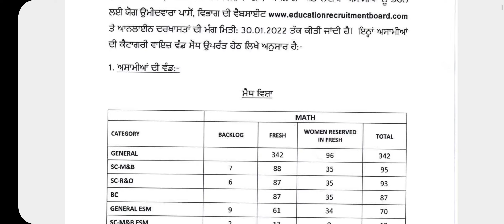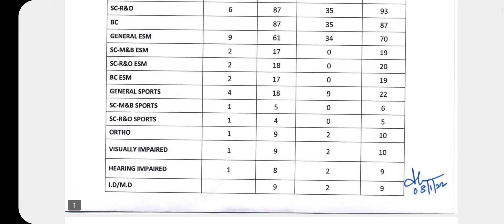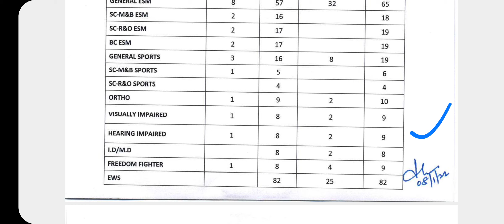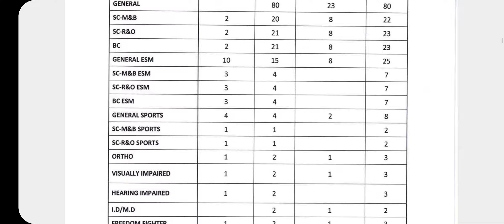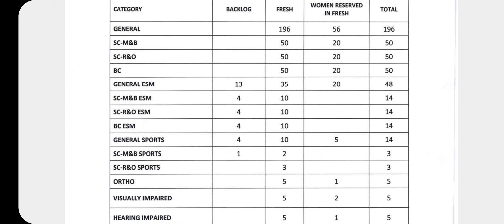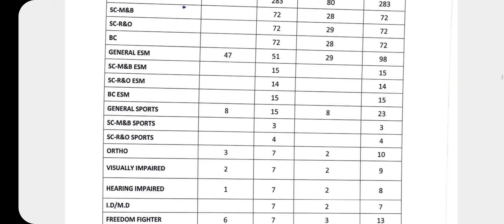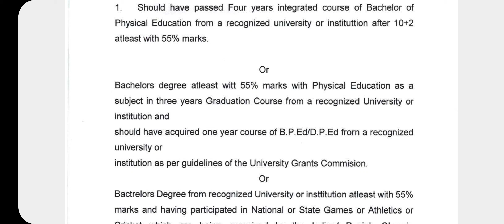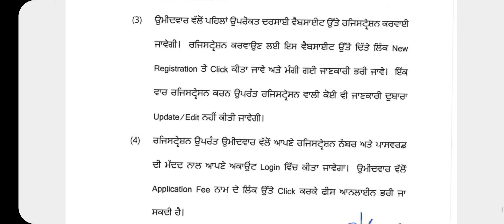Punjab Master Cadre Recruitment 2022 | Education Department Recruitment 2022 | Punjab Govt Jobs 2022